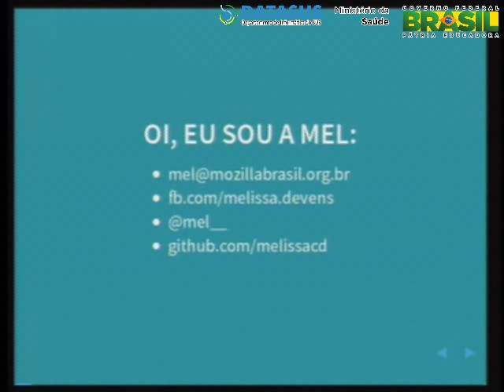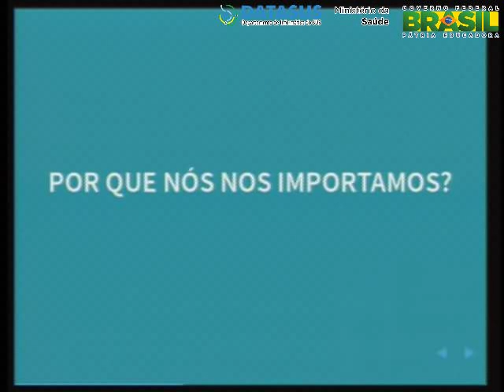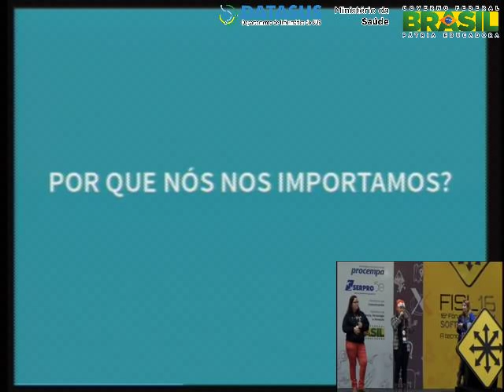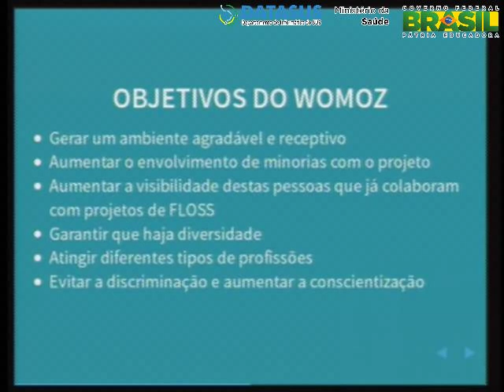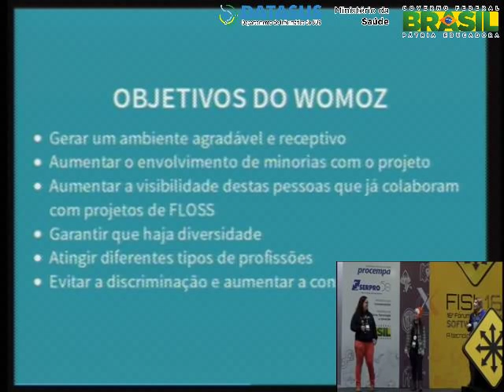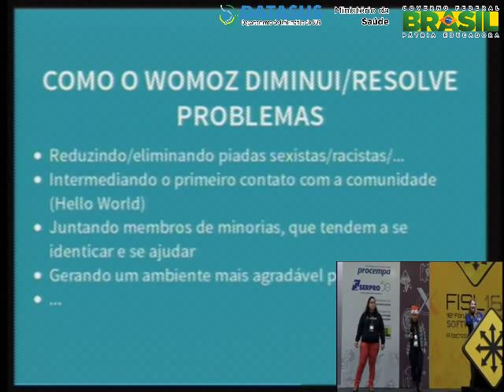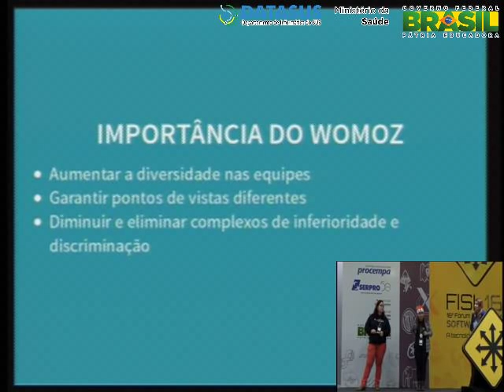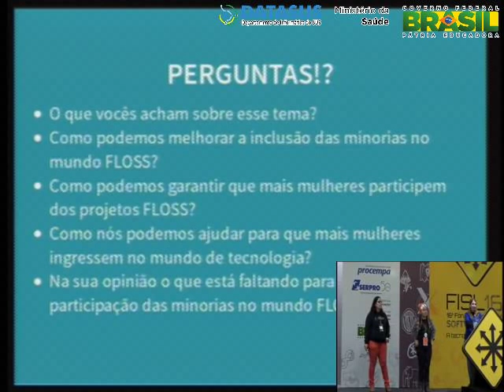WoMoz: Lutando pela presença de minorias nos projetos FLOSS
WoMoz  uma comunidade composta de membros de diversos projetos de FLOSS  que dedicam-se principalmente a aumentar o envolvimento e a visibilidade de mulheres e outras minorias nesses projetos, em especial na Mozilla, e em aumentar o nmero de contribuidoras. Tecnologia deve ser aberta, livre e acessvel da mesma forma para todos. O WoMoz  um exemplo de como promover e dar visibilidade as minorias. Venha conhecer o projeto! Ns acreditamos que a tecnologia, em especial em projetos FLOSS, precisa de mais diversidade!

Lourdes Castillo,Cynthia Zanoni e Melissa Devens